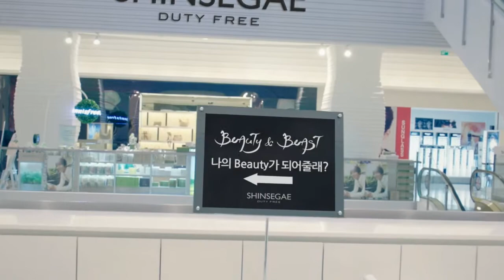Beast - 'SHINSEGAE' Duty Free CF